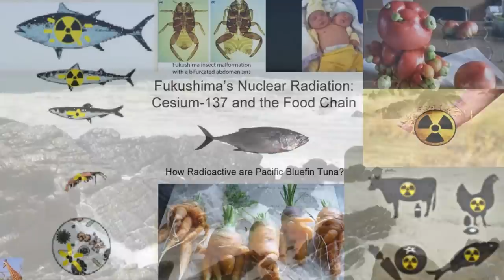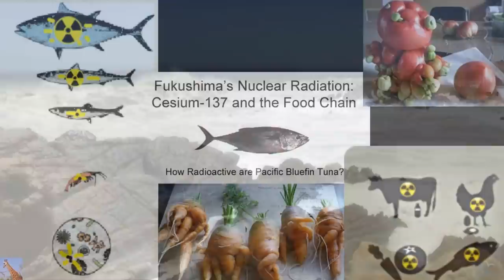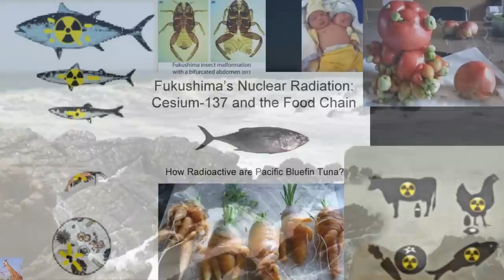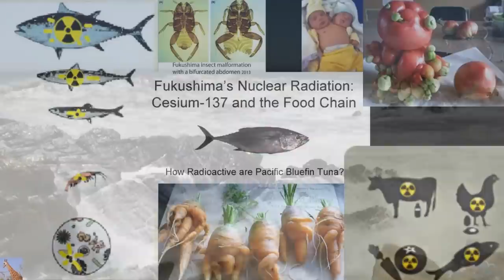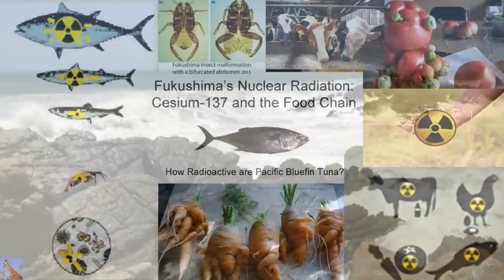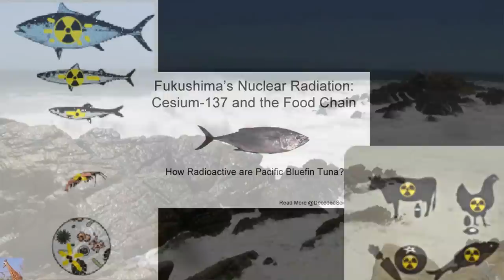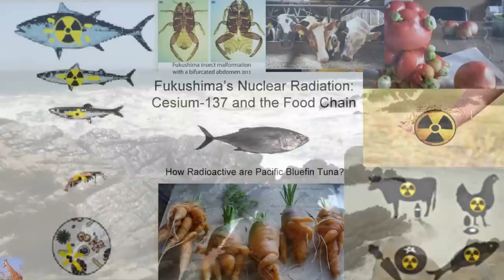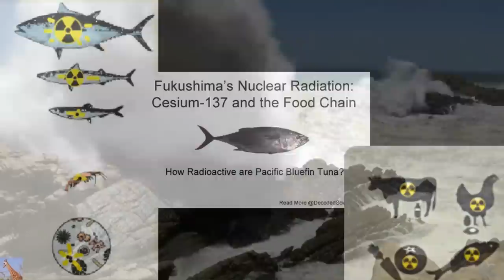How Radiation in Oceans Contaminates Humans Sellafield Researcher Tim Deere-Jones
A fascinating interview with an Independent Marine Pollution Consultant Tim Deere-Jones. Hear about sea to land transfer of radioactive contamination, marine radiation, urine test, internal vs external contamination, ecrr vs. icrp risk model, terrestrial food contamination, monitoring radiation offshore, alpha particles, cancer clusters near the ocean sea, sea spray, diet, lack of scientific rigor, organic farmers, bio magnification, bio-accumulation, and much much more. You will most likely find this information very informative. How Radiation in Oceans Contaminates Our Food Supply with guest Tim Deere-Jones (Nuclear Hotseat #271) Interview begins at 11:00 into video. HERE IS THE ORIGINAL INTERVIEW with Tim Deere-Jones CALLED

This Week’s Featured Interview:
Tim Deere-Jones is an independent marine pollution consultant and a specialist in the behavior and fate of marine pollutants in ocean, coastal and estuarine environments. He explains how radiation in the ocean from Fukushima and the UK’s Sellafield nuclear facility have impacted food safety at tremendous distances, as far away as the US West Coast. A jaw-dropping eye-opening report. This is an Encore presentation originally presented on Nuclear Hotseat #225 from October 13, 2015.

2020 Summer Olympics and Paralympics in Radioactive Fukushima? You can’t make this stuff up. Sign and share this URGENT PETITION “No 2020 Olympics in Radioactive Fukushima” Say NO 2020 RadioactiveOlympics Sign the PETITION

Numnutz of the Week:
The only thing “super” about Japanese Prime Minister Shinzo Abe-Baby showing up dressed as Super Mario at the Rio Olympics is his gall at continuing to lie about the nuclear contamination awaiting anyone who dares to attend the 2020 Tokyo Radioactive NOlympics. (And that ball he’s holding is pure projection, if not delusion…)

Learn more by going to Fukushima Fallout Awareness Network. (Thanks to FFAN for use of their gas-masked baseball pitcher as this week’s Featured Image.

Grand Canyon tribe fears for its future amid battle against uranium mining

Thyroid Cancer in Children Increases 30-Fold in Fukushima, New Study Says for article, but if you want the ENGLISH ONLY VERSION of the video

Coming Attractions:
Next week – USS Reagan Sailors in court on their TEPCO class action lawsuit and Nuclear Hotseat is there!
Significant level of Cs-134/137 measured from 46 of 50 dried persimmons from Fukushima
World’s oldest nuclear reactor ‘like Emmental’
Swiss reactor Beznau I, the world's oldest nuclear power plant, is riddled with so many holes it resembles the Swiss cheese Emmental, Swiss media reported on Thursday.
Japan’s coastal population: risks from radiation ignored by govt and IAEA
Audio of broadcast available here also and thank you to whoever sent me that link. I misplaced your name, but thank you for the early heads up.